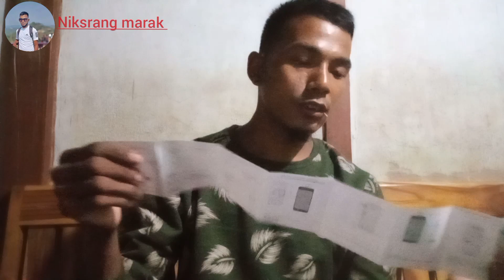Microphone unboxing//by Niksrang Marak